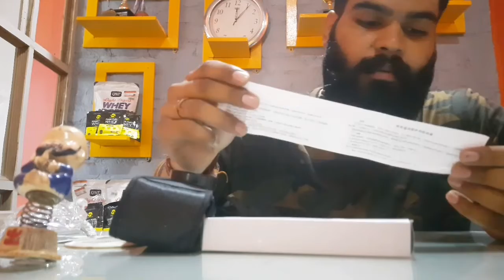Panda Monocular || Only ₹900 || Astrophotography || Moon Telescopic Video and Photo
Follow these links for regular updates.